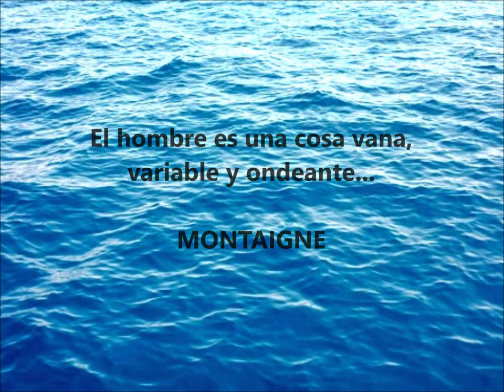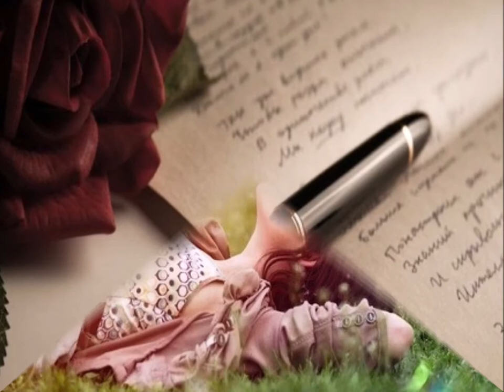"Canción de la Vida Profunda" Porfirio Barba Jacob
Miguel Ángel Osorio Benítez, (Santa Rosa de Osos, 1883 - Ciudad de México, 1942), con el seudónimo de Porfirio Barba-Jacob y con el de Ricardo Arenales firmó todos sus poemas. Este último lo adoptó en Barranquilla en 1906, al inicio de un largo peregrinaje que le llevó por múltiples ciudades de países de las tres Américas, y lo usó hasta 1922 cuando, en Guatemala, se lo cambió por el que conservó hasta su muerte.

Sus artículos periodísticos, aparecidos en una veintena de publicaciones del continente, no llevan firma, o están firmados ocasionalmente con otros seudónimos: Juan Sin Miedo, Juan Sin Tierra, Juan Azteca, Junius, Cálifax, Almafuerte (que también usó el poeta argentino Pedro Palacios), El Corresponsal Viajero... En cuanto al de Maín Ximénez, más que un seudónimo fue el personaje de un gran poema o drama que se le quedó en proyecto.

Tres recopilaciones de sus versos le hicieron sus amigos en vida y una póstuma: Rosas negras, en 1932 y en Guatemala, bajo la dirección de Arévalo Martínez; Canciones y elegías, en 1933 y en México, al cuidado de Renato Leduc, Edmundo O'Gormann y Justino Fernández; La canción de la vida profunda y otros poemas, dirigida por Juan Bautista Jaramillo Meza, en 1937, en Manizales. En cuanto a la póstuma, la hicieron Manuel Ayala Tejeda y otros amigos, en 1944, en una imprenta oficial y con papel regalado: los Poemas intemporales. Minado por la tuberculosis, el alcohol, la marihuana y la miseria, pocos días después de haber recibido al confesor y los últimos auxilios de la religión católica (la de sus abuelos, a quienes quiso más que a nadie), Barba-Jacob moría en un apartamento sin calefacción ni muebles de la ciudad de México. Moría de acuerdo con su sino, como último exponente, fuera de tiempo, de los poetas malditos.